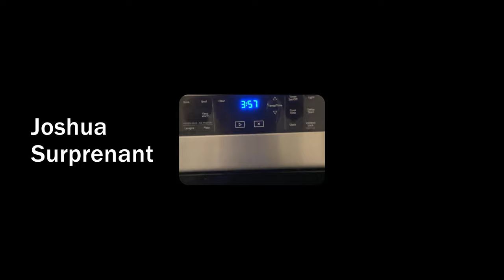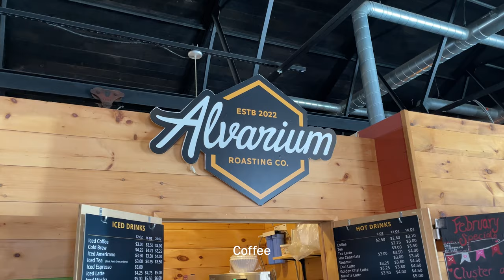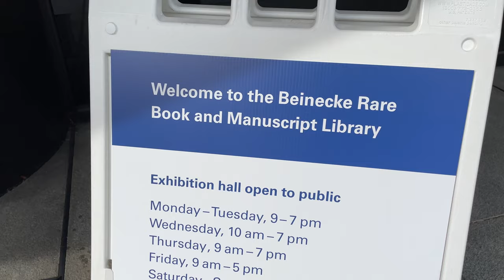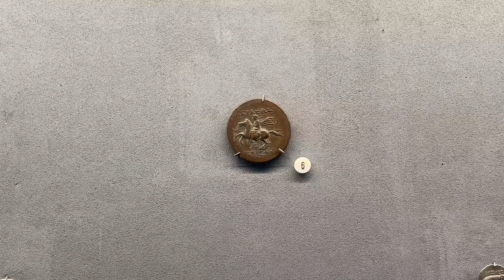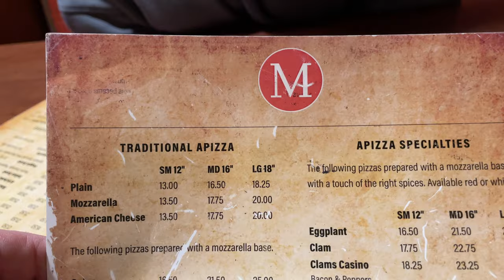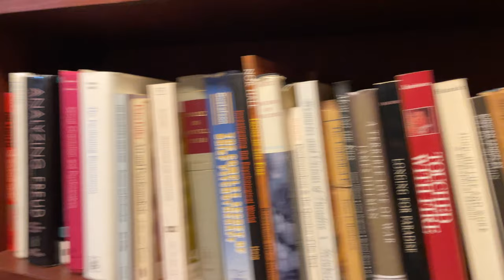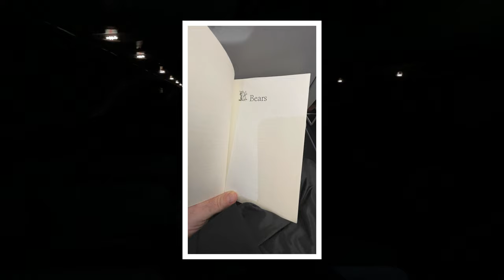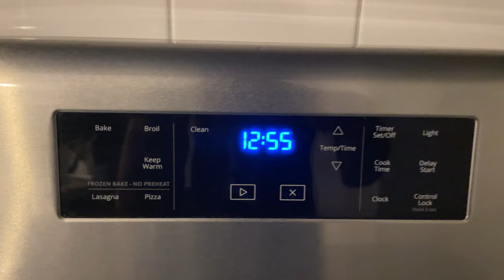One Day Whirlwind in New Haven [Apizza, Yale University, and the Beinecke]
Cramming the adventure into 10 hours, we explored the historic city of New Haven, Connecticut! From wandering Grove St Cemetery to exploring Yale University and the Beinecke Rare Book Library, from indulging in the legendary (MUST-TRY) New Haven-style 'apizza' at Modern Apizza to staring at ancient history, this whirlwind trip had it all!

This short travel guide is perfect for anyone looking for a quick and exciting getaway.

Music Credit
Music by Drew Richmond - I Play Zelda While You Watch True Crime